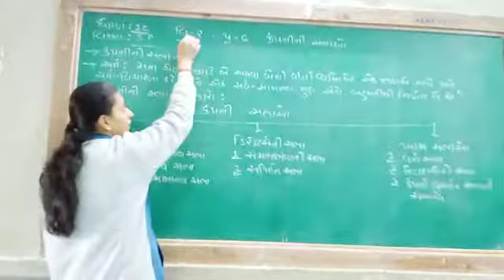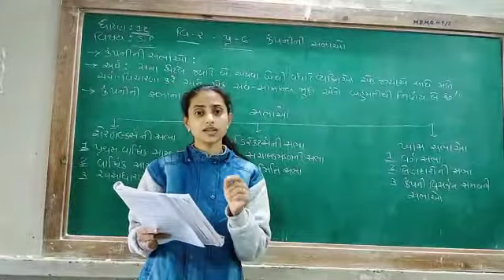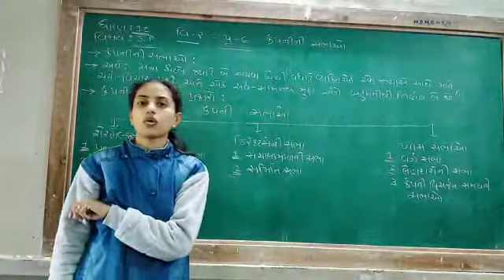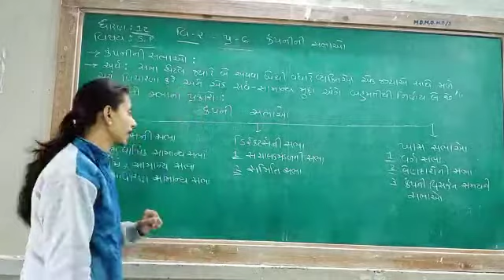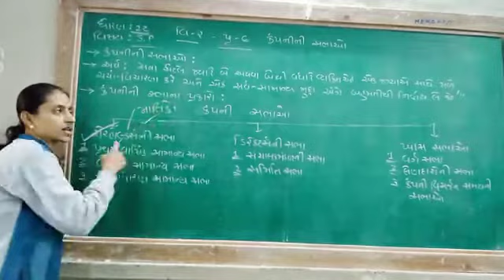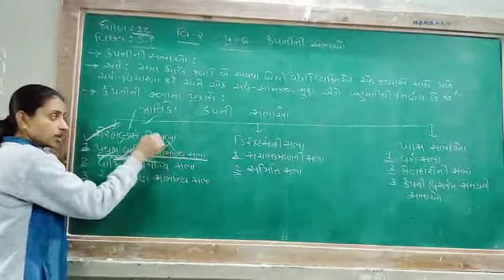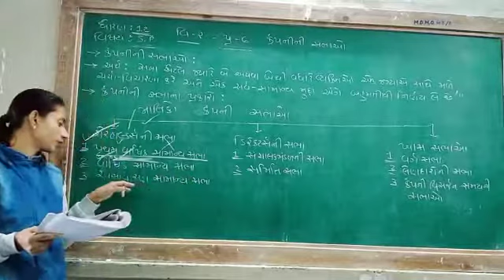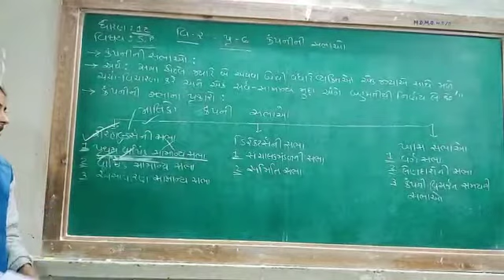ધોરણ 12 એસ. પી વિ 2 પ્ર 6 કંપનીની સભાઓ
Video from Dimple Rahim Dhanani